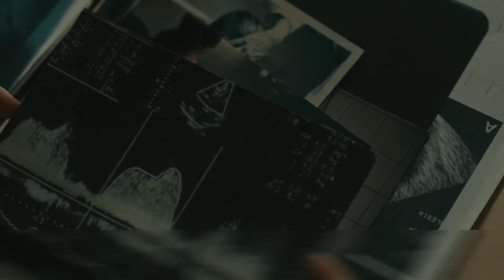Evolution (2015) Film Explained in Hindi/Urdu Summarized हिन्दी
I explained the Evolution (2015) Film in Hindi/Urdu here, where boys give Birth to Babies under the distinct evil nurses. Evolution 2015 mystery-drama movie explained in Hindi Urdu. The French thriller mystery Film story summarized with a full ending in हिन्दी explanation. The plot revolves around a group of boys who are present on an isolated island. There are also many mysterious women who serve as their guardians. They have no idea why they are here or what they are here for. Nicholas, one of the characters, is subjected to some serious experiments. He suspects because everyone around him is telling lies to him, and with the assistance of a nurse, he discovers the hidden truth of what the women do on that shoreline.

Credits:
Images and footage source: Potemkine Films Pictures
Director: Lucile Hadžihalilović
Producer: Julien Naveau
Edited by: Nassim Gordji-Tehrani